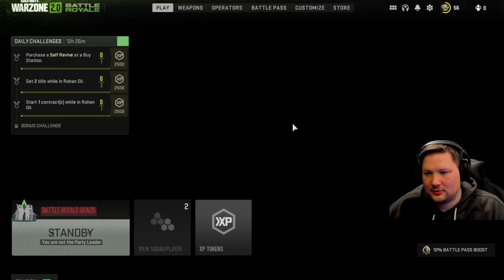First Time Playing Warzone 2.0